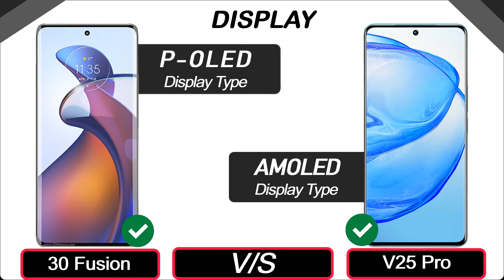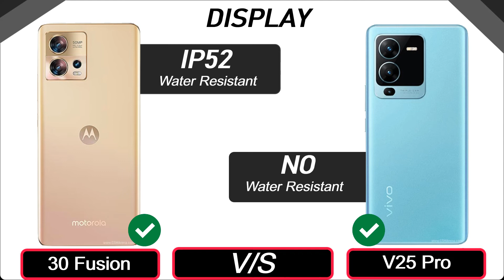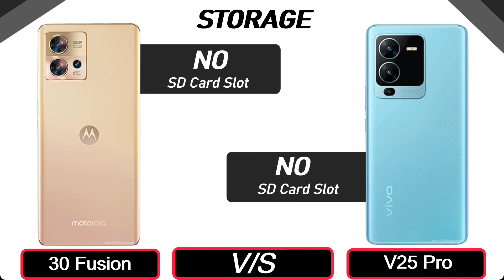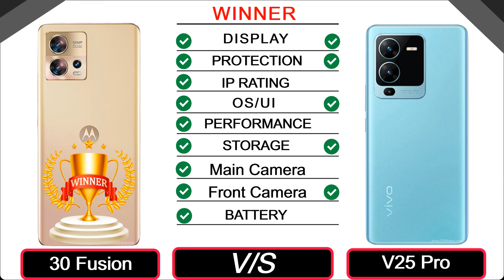Moto Edge 30 Fusion Vs Vivo V25 Pro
▶ Please Comment on Which Phone is better for you?

NOTE: ALL THE IMAGES/PICTURES SHOWN IN THE VIDEO BELONG TO THE RESPECTED OWNERS AND NOT ME. I AM NOT THE OWNER OF ANY PICTURES SHOWN AND VIDEOS.